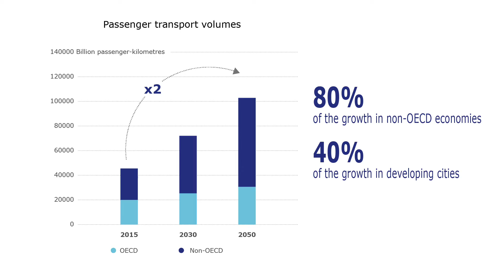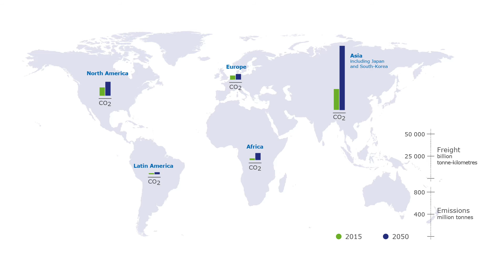ITF Transport Outlook 2017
The ITF Transport Outlook provides an overview of recent trends and near-term prospects for the transport sector at a global level, as well as long-term prospects for transport demand to 2050, for freight (maritime, air and surface), passenger transport (car, rail and air) and CO2 emissions.